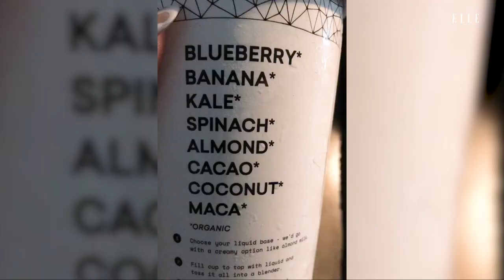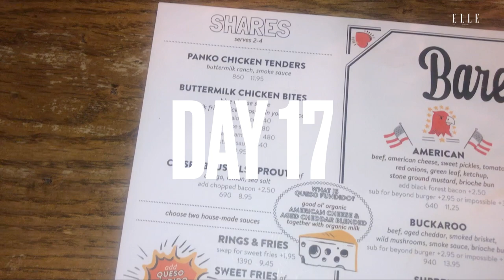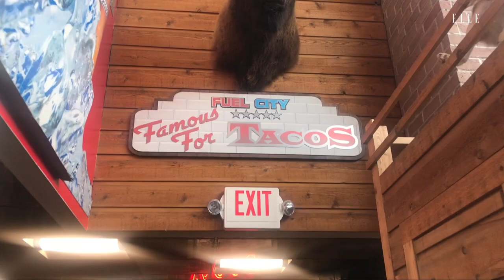Beyoncé Inspired Me to Try a Vegan Diet for 22 Days... Here's How It Went | Beying Beyoncé | ELLE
It was June 8, 2015. Days earlier, Good Morning America teased that Beyoncé would be making a special announcement... one that we wouldn't want to miss. Members of the Hive — myself included — anticipated a new album. A new tour. Anything other than what it turned out to be: a 22-day vegan diet. Since, Blue + Rumi + Sir's mom has made it a point to revisit her vegan plan — one introduced by her trainer Marco Borges — to ready for things like the Grammy Awards and Beychella. And, if it's good enough for BGKC, it's good enough for me. Tune in as I commit to a vegan plan for 22 days and give an unfiltered take on what it was like trying to "bey" Beyoncé.